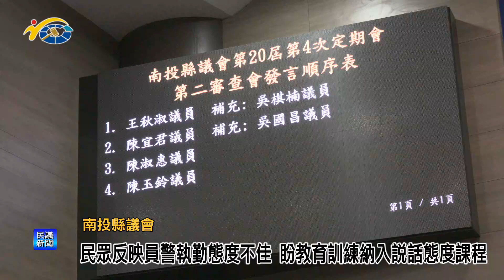1131025 南投縣議會 民議新聞 民眾反映員警執勤態度不佳 盼教育訓練納入說話態度課程(縣議員 吳國昌、林芳伃、張秀枝)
1131025 南投縣議會 民議新聞 民眾反映員警執勤態度不佳 盼教育訓練納入說話態度課程；單一路口科技執法9個月破萬件 盼針對易違規項目加強宣導；民眾不熟法令違規 盼警局加強交通法規宣導；議員關心縣警局相關業務 盼參考改善守護民眾安全(縣議員 吳國昌、林芳伃、張秀枝)

南投縣議會今日召開第20屆第4次定期會第二審查會各單位業務報告及檢討議程中，縣議員吳國昌、林芳伃以及張秀枝，紛紛針對縣警局相關業務提出建言，期盼縣警局參考改善規劃執行，共同守護民眾的安全。